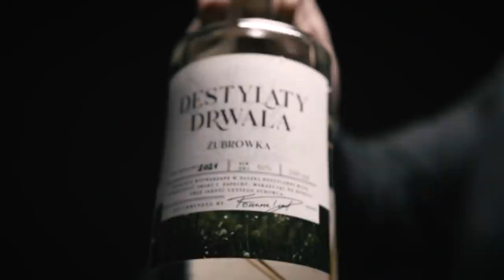KIEDY WSZYSCY MÓWIĄ CI, ŻE TO JUŻ KONIEC - KAROL BIELECKI - JAK WRÓCIĆ DO GRY W WIELKIM STYLU?